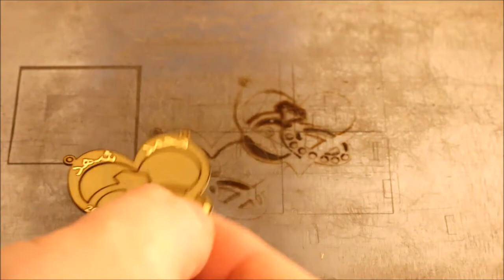Fiber Laser Arabic Necklace cutting and marking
Arabic necklace cutting and marking with fiber laser